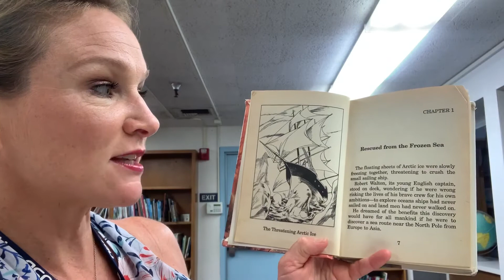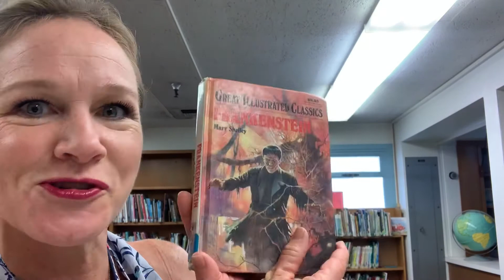Frankenstein by Mary Shelley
Have you given this classic novel a try? The author was only 18 years old when she wrote it!